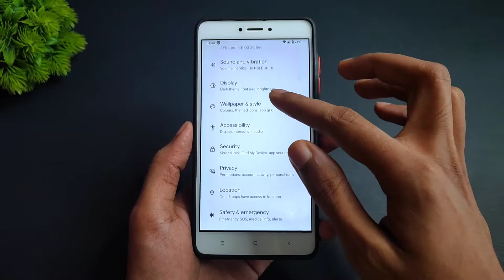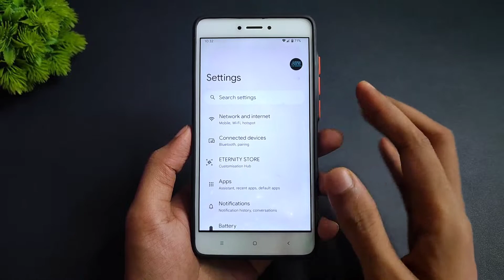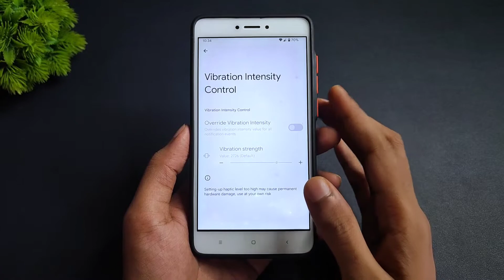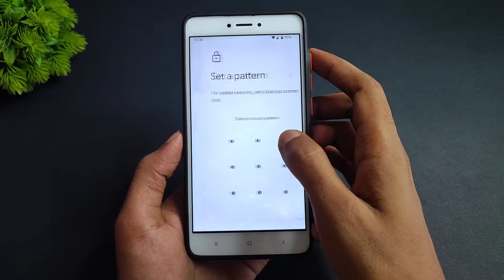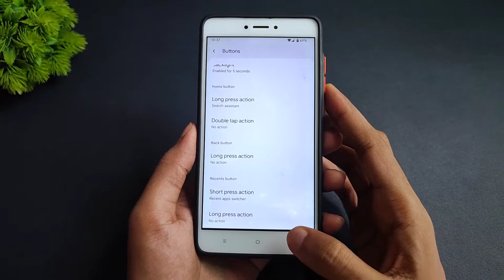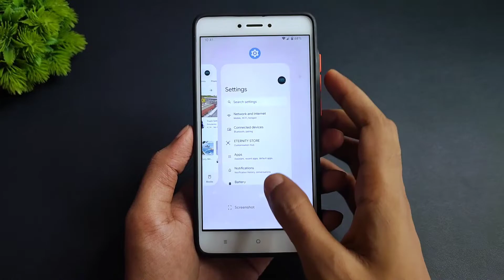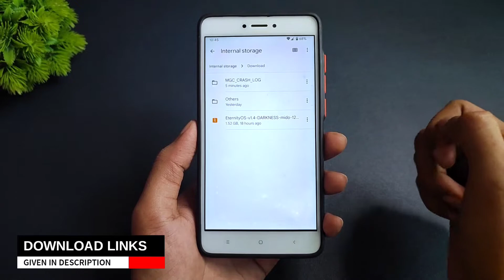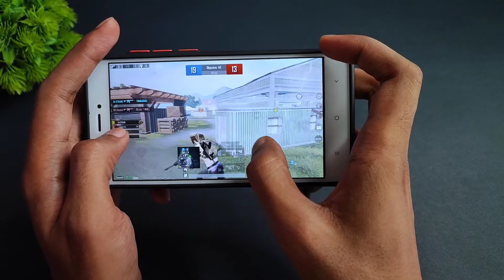Eternity OS 1.4 Official Is Here For Redmi Note 4 | Android 12L | Install & Full Review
(GApps Included)
By - @error7951